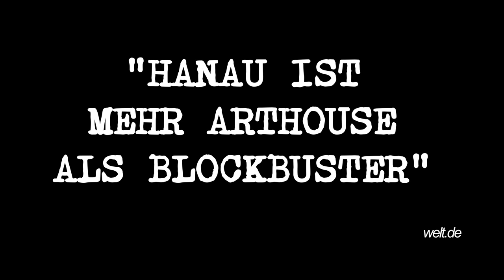HANAU / Trailer Deutsch (HD)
Während eines rassistisch motivierten Amoklaufs im hessischen Hanau tötet Tobias R. am 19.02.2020 neun Bürger, seine Mutter und dann sich selbst. Die eigenen Worte seines Manifestes deuten auf schwere psychische Probleme hin. Dieses Psychogramm eines Massenmörders zeigt, wie der zurückgezogene Tobias R. sich durch Fake News und Verblendung jahrelang radikalisierte, bevor es zur Katastrophe kam.

HANAU gibt es ab 17. Februar als Download und ab 4. März auch auf DVD und Blu-ray.